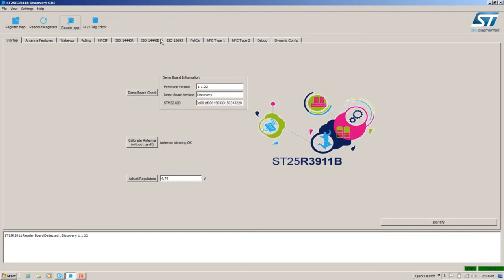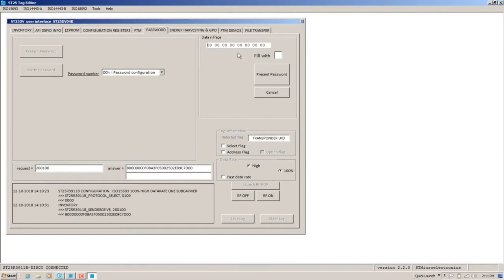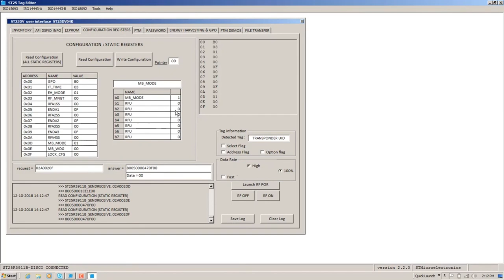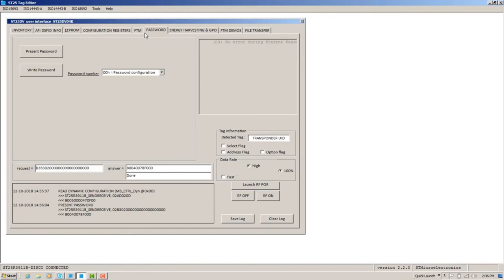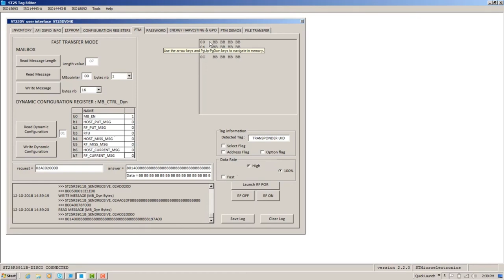Demonstrating the Mailbox feature of the ST25DV-I2C using the ST25R3911B and ST25DV discovery boards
Interested in more tutorials, examples, tips and tricks on a particular aspect of the ST25 ecosystem?